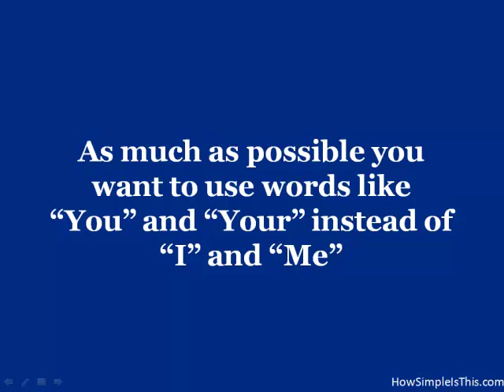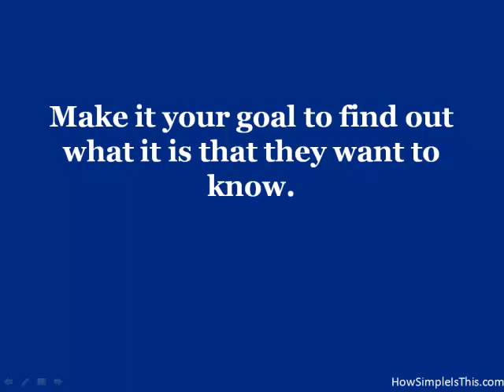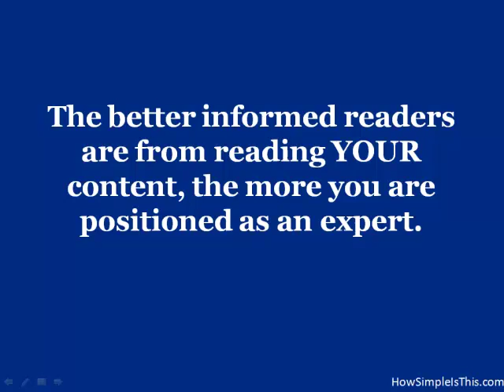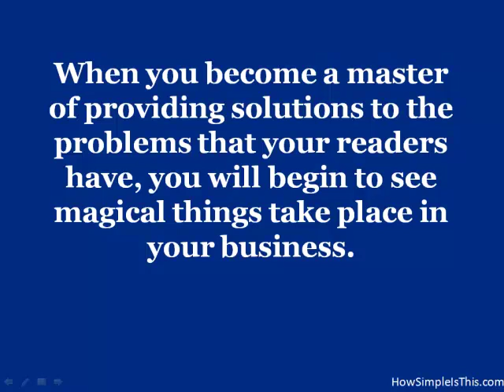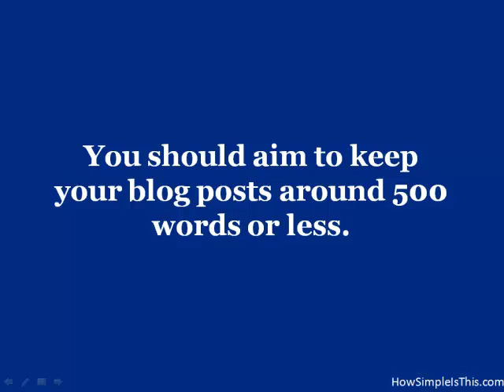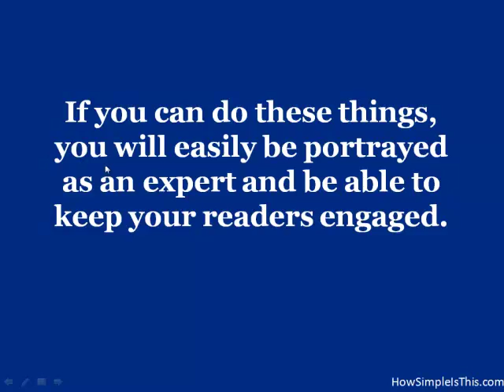How To Write A Blog Post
If you want to learn how to write a blog post you need to understand and learn the basic principles to provide solutions to your readers. When you have blog ideas you should always write them down as a reference for a future blog post. Coming up with blog post ideas is easy while learning how to write a blog.The difficult part about writing a blog is learning what to do and then committing to do the work.